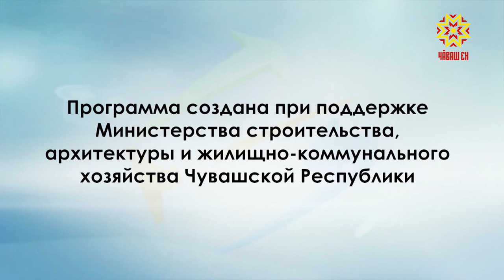Вектор комфорта. Выпуск 11.07.2019